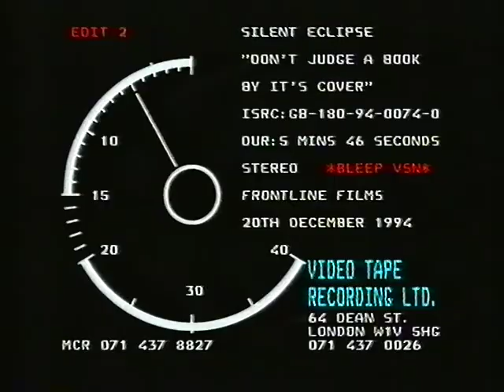Silent Eclipse - Don't Judge A Book By It's Cover (Music Video)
Provided by: Powerspyin1